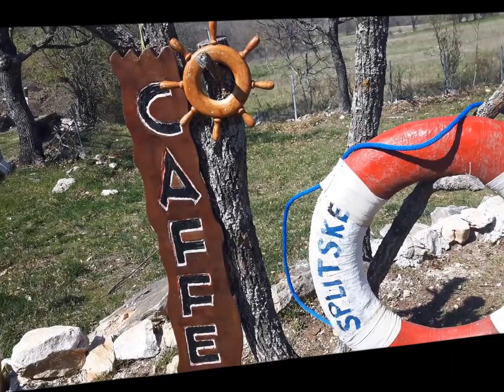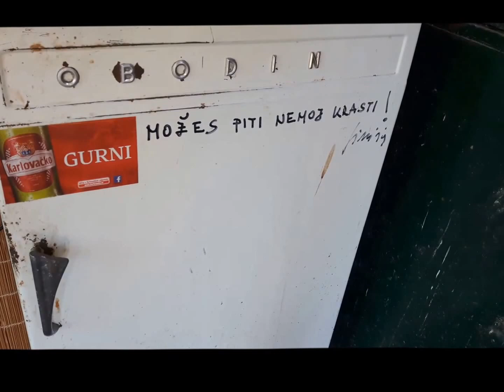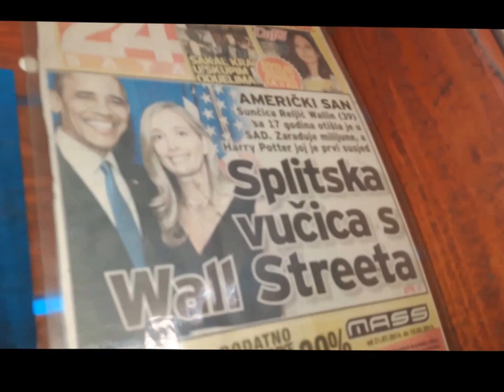Sina Reljic - Smojin Sancho Panza postao je gradjanin sela Gizdavac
Siniša Reljić jedan je od splitskih pionira u vožnji taksija na crno. Zna ga se kao vozača, druga i Sancho Panzu Miljenku Smoji zadnjih šest godina njegova života, o čemu je Reljić napisao i knjigu.  Prije 10 godina odselio je iz Splita u Gizdavac kod Muća kako bi postao dio tamošnje flore i faune.